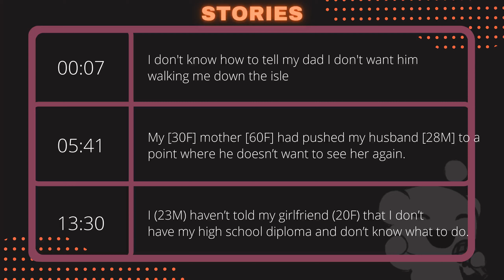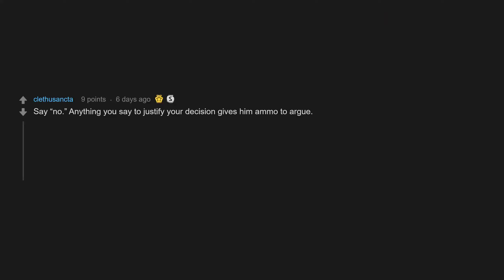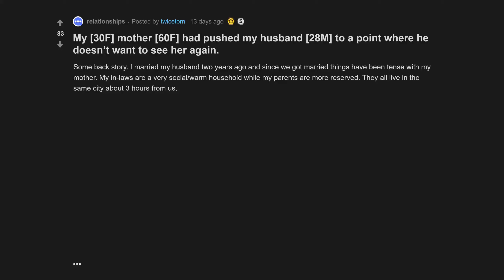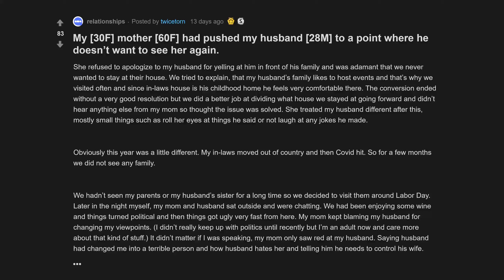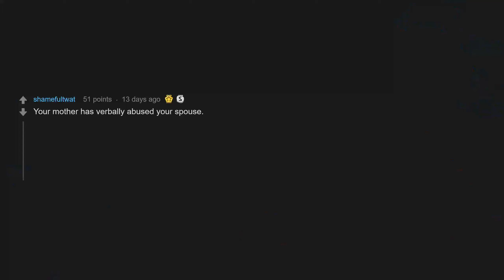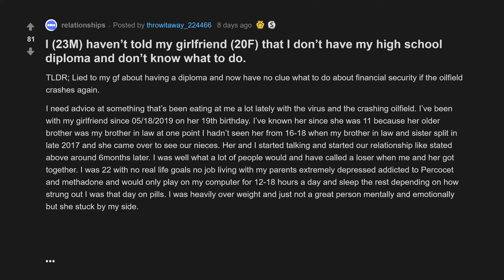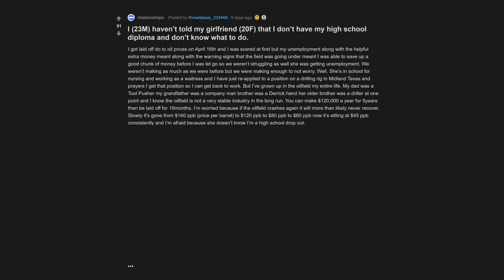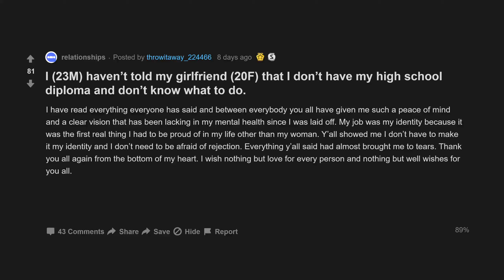My Mother Had Pushed My Husband To A Breaking Point... (r/relationships Top Posts | Reddit Stories)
00:07 I don't know how to tell my dad I don't want him walking me down the isle
05:41 My mother had pushed my husband to a point where he doesn’t want to see her again.
13:30 I haven’t told my girlfriend that I don’t have my high school diploma and don’t know what to do.

I don't know how to tell my dad I don't want him walking me down the isle
My [30F] mother [60F] had pushed my husband [28M] to a point where he doesn’t want to see her again.
I (23M) haven’t told my girlfriend (20F) that I don’t have my high school diploma and don’t know what to do.